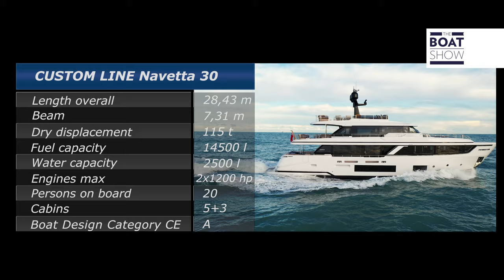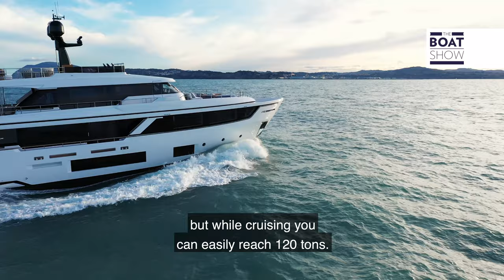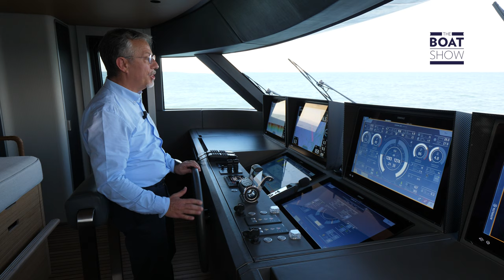Luxury SuperYacht - Custom Line - Custom Line Navetta 30 - The Boat Show TV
The Navetta 30 is the new superyacht in the Custom Line displacement range that marries comfort and safety with personalisation and seaworthiness.

Her groundbreaking design is bristling with the explosive energy of a true masterpiece, with a paradigm that defines the state of the art on a quest for absolute wellbeing for owner and guests. At 28.43 m long and 7.3 m in the beam, the Navetta 30 is ambitious in size but rides the waves with a gossamer elegance that speaks eloquently of liberty and grace.